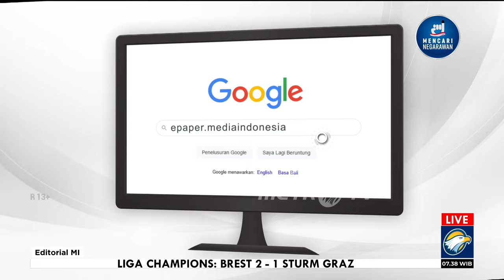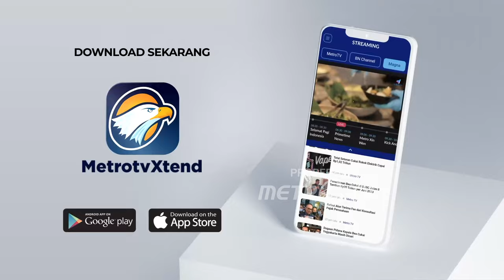Legislasi Kilat Lupakan Mandat - Bedah Editorial MI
Penyusunan perundang-undangan kini tak ubahnya ibarat permainan sulap. Ketika pembuat UU, baik pemerintah maupun Dewan Perwakilan Rakyat (DPR) sudah berkehendak, maka tak butuh waktu lama untuk menggolkannya. Bahkan, dilakukan dengan skema 'sim-salabim'.

Segala aturan dan ketentuan proses legislasi dalam UU Nomor 13 Tahun 2022 tentang Pembentukan Peraturan Perundang-undangan (UU PPP) tidak lagi dihiraukan. Semua prinsip-prinsip dalam proses legislasi seperti akuntabilitas, transparansi, dan partisipasi diterabas.

DPR dan pemerintah selalu kompak untuk merevisi UU dengan cepat, minim partisipasi bermakna dari publik, dan akhirnya tidak jarang menghasilkan sejumlah ketentuan baru yang memicu kontroversi. Proses legislasi dengan prinsip kejar tayang juga akan membuat kualitas legislasi kedodoran.

Pengesahan revisi UU Dewan Pertimbangan Presiden dan UU Kementerian Negara menjadi refleksi sebuah beleid yang dibahas kilat dengan tenggat yang sangat singkat.

Jika revisi UU Kementerian Negara hanya membutuhkan waktu pembahasan sehari pada Senin (9/9), begitupun dengan revisi UU Wantimpres yang juga dikebut dalam sehari pada keesokan harinya. Kilatnya proses legislasi jelas membuat prosesnya dipertanyakan.

Semestinya, dalam penyusunan sebuah aturan perundang-undangan, ada naskah akademik dan pelibatan publik yang luas sehingga publik memahami landasan filosofis, sosiologis, dan yuridis di balik perumusan undang-undang.

Ditambah dengan absennya partisipasi publik dalam penyusunan dua beleid tersebut, kian lengkap lah aksi menerabas ketentuan dalam pembuatan UU. Padahal, partisipasi publik sangat penting sebagai perwujudan demokrasi substantif, mencegah legislasi bermasalah, dan meminimalkan dampak buruk.

Semestinya, perlakukan revisi atau pengesahan undang-undang didasarkan atas kepentingan luas publik yang sangat mendesak, bukan sekadar kepentingan para elite.

Sekali lagi perlu ditegaskan bahwa pengesahan revisi UU Kementerian Negara dan revisi UU Wantimpres yang tanpa melibatkan partisipasi publik mencerminkan politik legislasi yang dihasilkan tidak benar-benar mencerminkan kebutuhan, kepentingan, serta keinginan masyarakat.

Betapa sialnya nasib bangsa ini, ketika UU yang memang dibutuhkan justru ditelantarkan nasibnya. Misalnya, undang-undang tentang perampasan aset, undang-undang tentang perlindungan pekerja rumah tangga, ataupun undang-undang tentang masyarakat hukum adat yang tak menarik bagi DPR untuk mengegolkan. Padahal, usulan terbitnya UU itu sudah bergulir bertahun-tahun.

Sulit bagi kita untuk tidak mengatakan bahwa DPR dan pemerintah memang lebih mendahulukan kepentingan mereka jika dibandingkan dengan kebutuhan rakyatnya. UU Kementerian Negara dan Wantimpres amat gamblang ditujukan untuk mengakomodasi bagi-bagi kepentingan jangka pendek elite kekuasaan.

Perubahan UU Kementerian negara dibutuhkan pemerintahan mendatang untuk menggemukkan kabinet. Tujuan serupa juga melatarbelakangi revisi UU Wantimpres dengan menghapus batasan jumlah anggotanya Wantimpres.

Elite politik, baik itu di legislatif maupun eksekutif seakan berkongsi untuk memperbanyak kursi kekuaasaan, tentu dampaknya akan membebani keuangan negara. Anggaran bakal tersedot untuk urusan yang tidak bersentuhan langsung dengan kebutuhan rakyat.

DPR seakan lupa pada perannya sebagai lembaga perwakilan rakyat. Aspirasi rakyat seharusnya menjadi ruh utama dalam setiap kerjanya. Semestinya pantang bagi DPR mengabaikan apalagi menentang aspirasi pemilik sejati mandat.